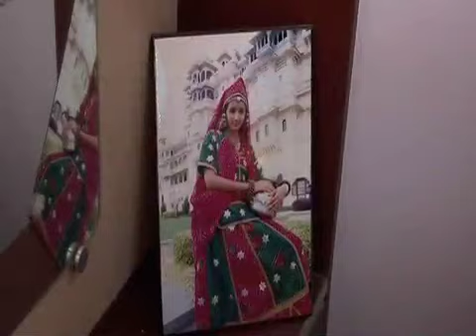avsar end ffff.m4v